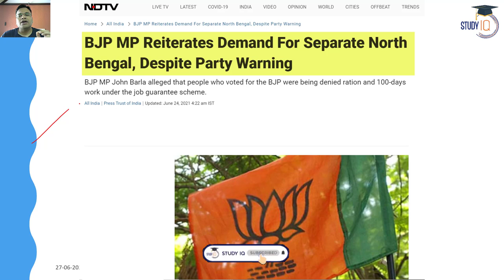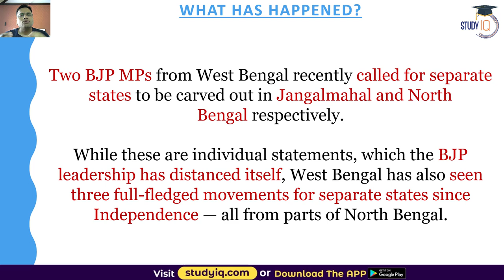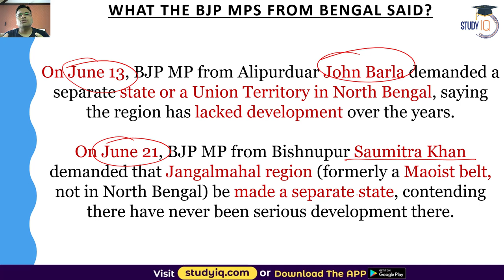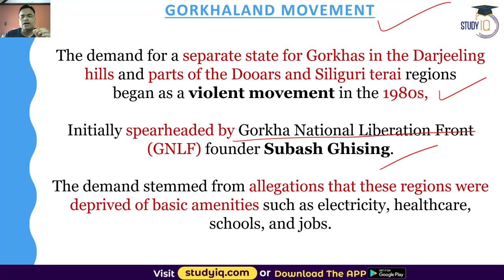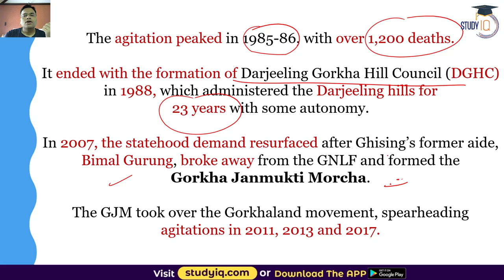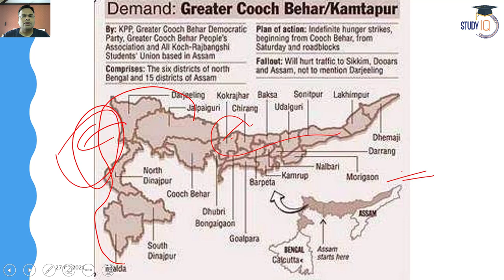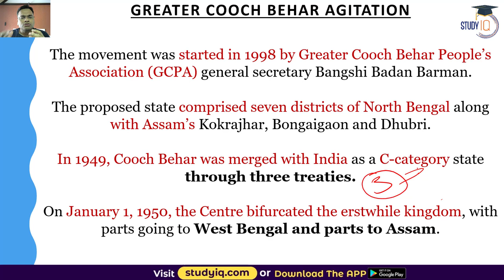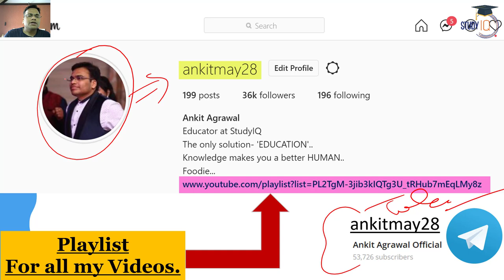Demand for separate statehood in North Bengal - Polity Current Affairs for UPSC and WBPSC exam